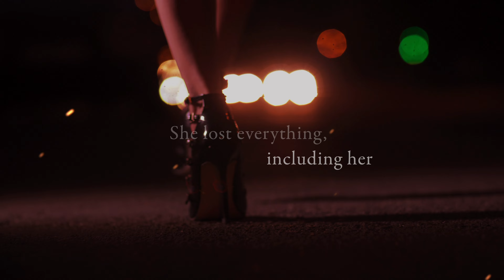Loan Soul Series by L.B. Carter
Book trailer Loan Soul Series by L.B. Carter